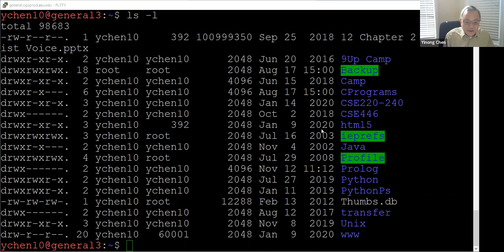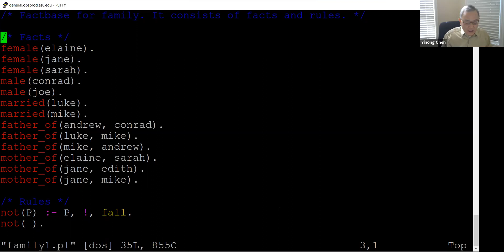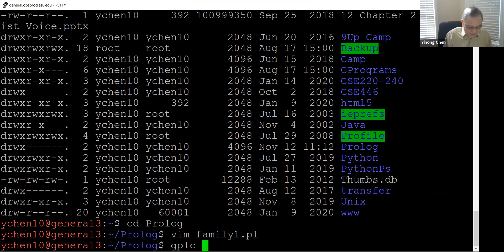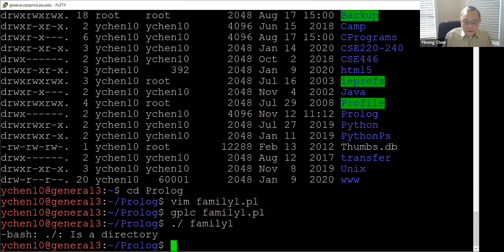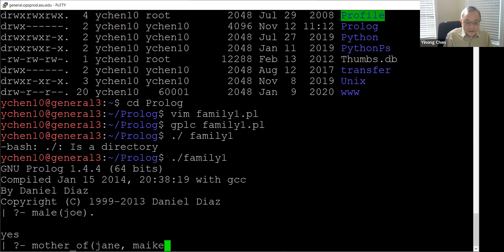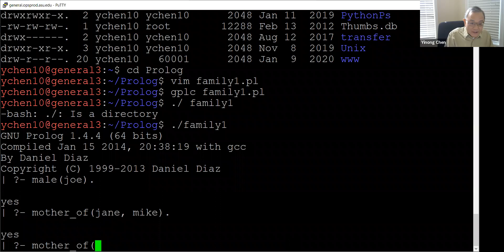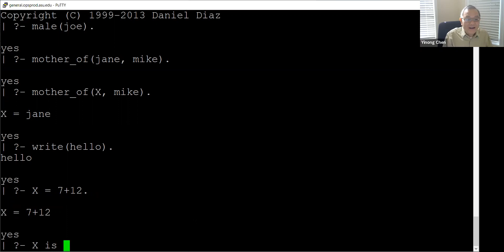CSE240PrologTutorial mp4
Getting started with writing GNU Prolog in Unix Server